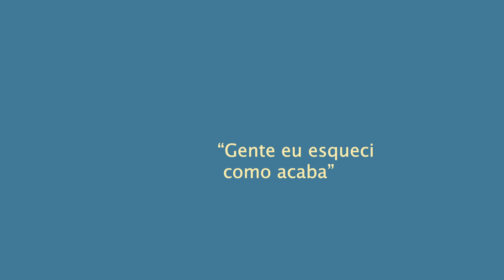TEM MUSICA NOVA CHEGANDO!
7 Motivos para fazer o Pré-save:

1 Super Rápido
2.De graça
3.Você recebe um aviso quando a música for lançada
4.Ajuda o artista ter engajamento de forma orgânica nos app de música, e isso é muito importante para artistas independentes que não fazem parte de grandes gravadoras .
5.Faz com que a música alcance mais pessoas
6.Valoriza e da apoio ao artista que você gosta
7.Incentiva o artista que você gosta a produzir conteúdos novos.
Enfim, existem outros bons motivos que são consequência de uma simples ação sua! E te garanto que é só coisa BOA 💙

Se quiser também compartilhar com amigos, marcar, comentar, curtir, só vem! Se joga sem medo pq rede social é pra isso, pra gente se conectar

Um cheiro